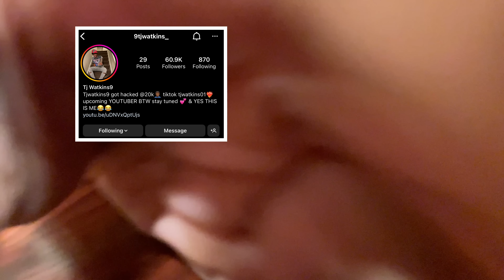LIT INFLUENCER SMASH OR PASS *REAL DEAL*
MAKE SURE TO GO FOLLOW OUR INSTAGRAMS
KJ { 441.kj }
TJ {9tjwatkins_}
DON { designerdon_2}
DOUN {_doun30}
GABE {g2druv.ii}
JORDAN {jusjordan_21}
TROY {troytrem}